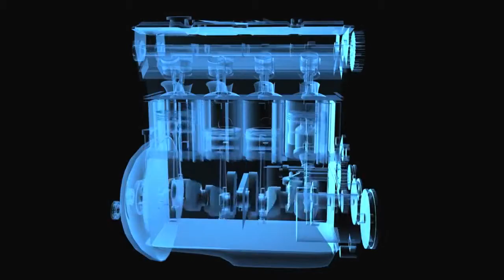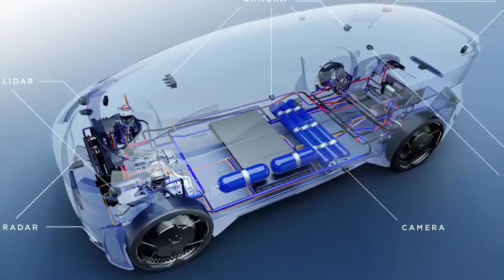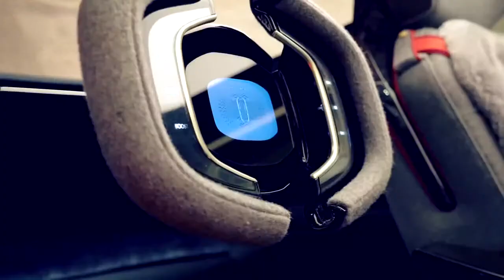10 Coolest Cars to ever touch this earth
top 10 fastest and coolest looking cars in 2019